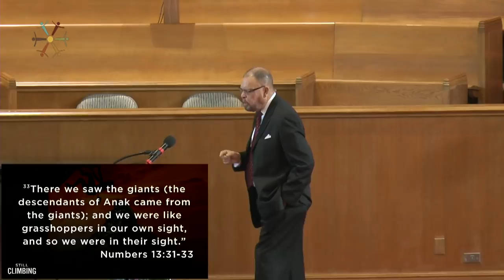Pastor Henry Wright | "Still Climbing"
Takoma Park SDA Church Worship Service

We are a welcoming and diverse community united in following Jesus to love and serve. This is the vision of Takoma Park SDA Church located in Takoma Park, MD, led by Pastor John Nixon II.

We are firm believers in the power of prayer if you need intercessory prayer, you can make a request on our prayer wall to have your request prayed for by our global prayer community

Your generosity makes our ministries possible, to support our ministry and help us continue to reach people all over the world for Jesus Christ